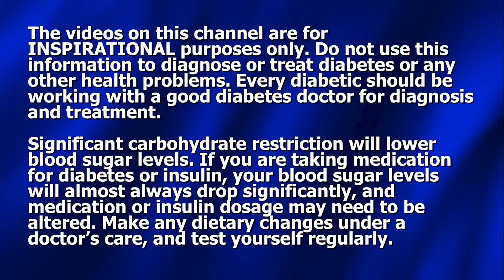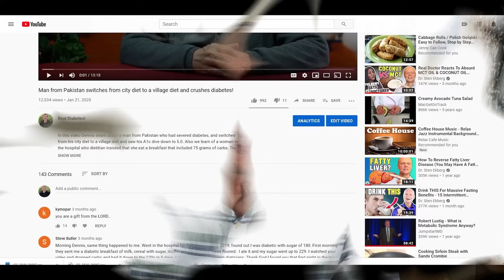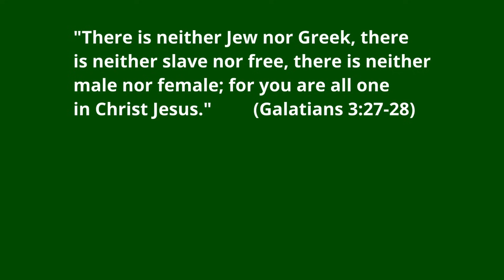Are U Insulin Resistant? A Simple Home Test to Determine...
Dennis Pollock, of Beat Diabetes, talks about insulin resistance and discusses the latest book by Dr. Benjamin Bikman, dealing specifically with insulin resistance.

Books by Dennis Pollock